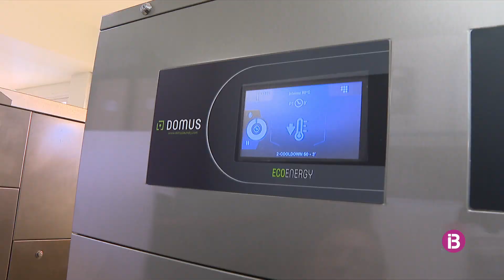RESUM IB3 NOTÍCIES MIGDIA 25/07/2023